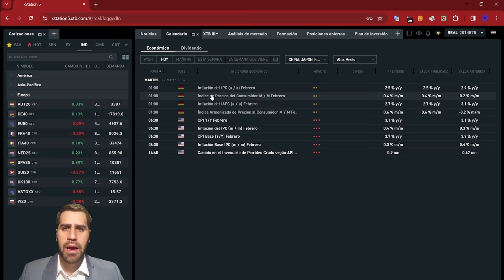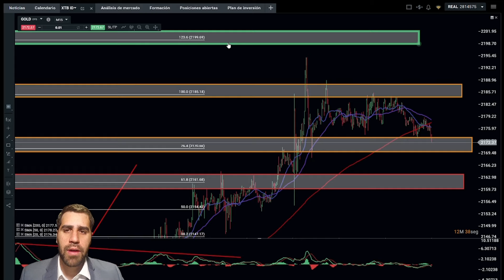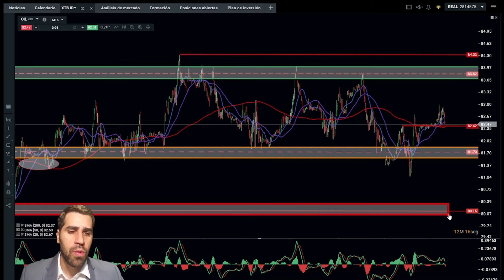12-3-2024 | Récord de 13 Años en Bonos Japoneses; EE.UU. Pendiente del IPC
Récord de 13 Años en Bonos Japoneses; EE.UU. Pendiente del IPC

XTB LAT
Teléfono: